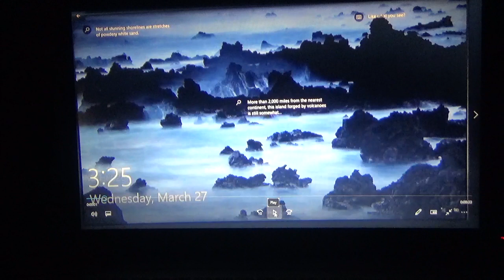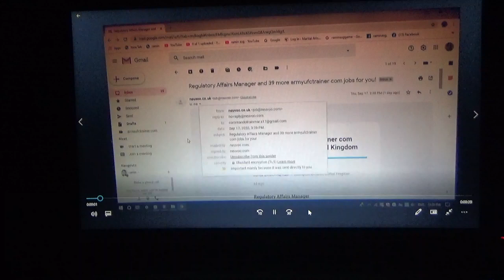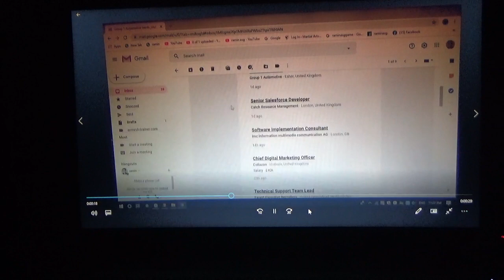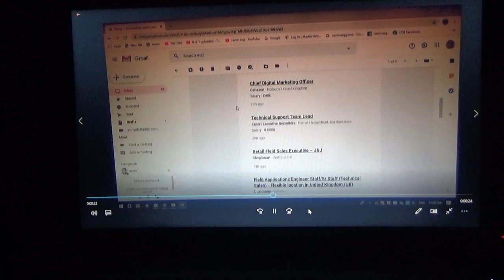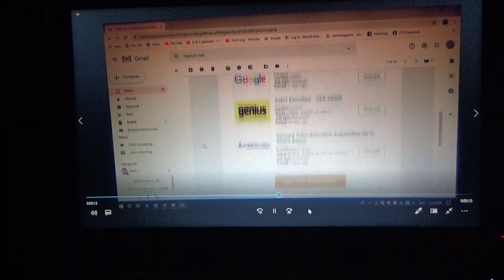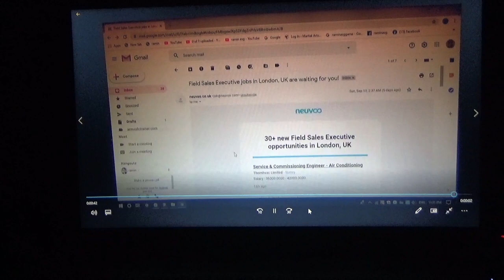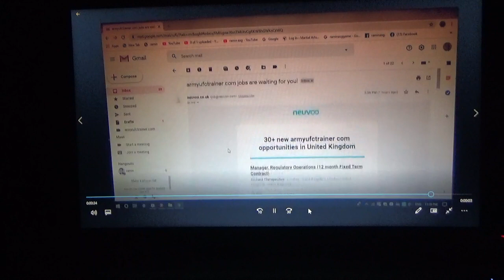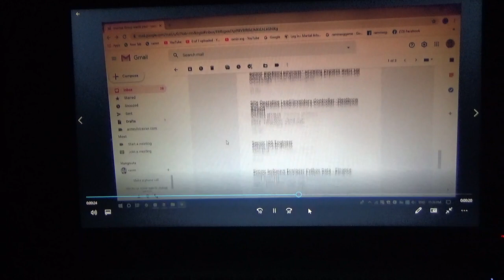1744. SITE. ARMYUFCTRAINER.COM. site. armyufctrainer.com.martialartstraining.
1744. SITE. ARMYUFCTRAINER.COM.  . .. HI KIDS HOW ARE YOU. RAMIN IS ME where we are  . train HARD work  to BE COME  master of   LIVE LOVE LIFE.